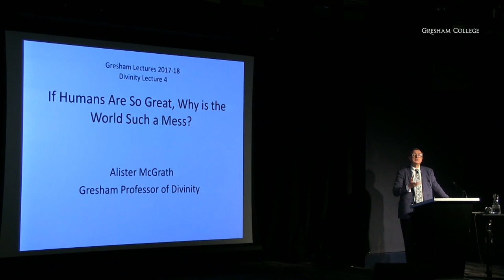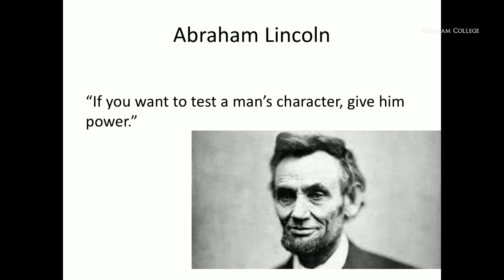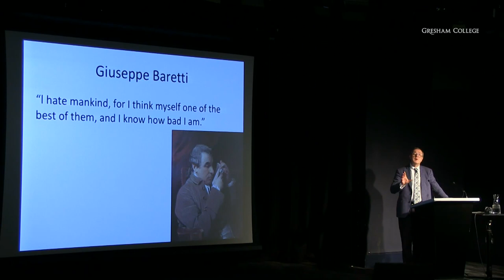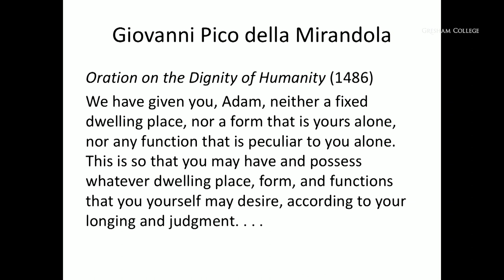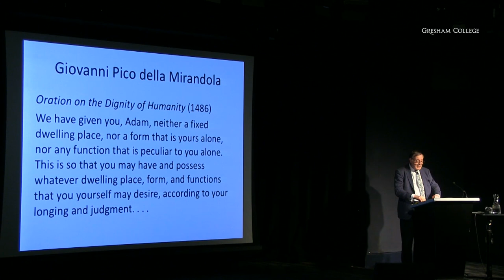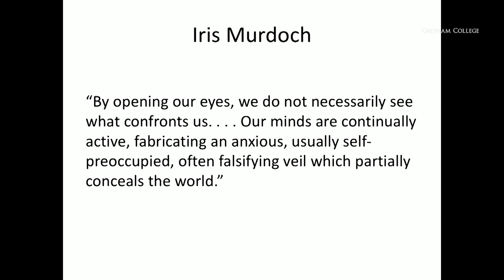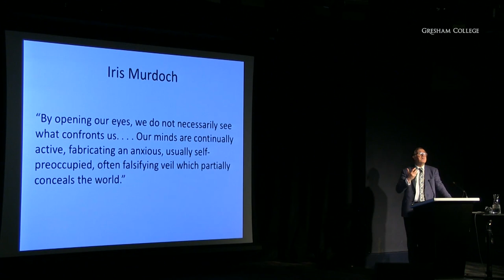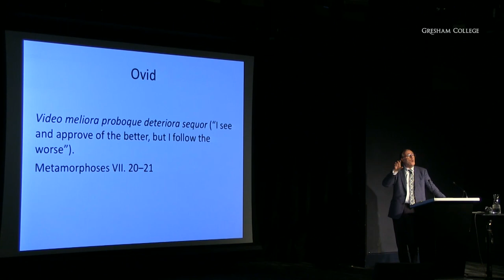If Humans Are So Great, Why is the World Such a Mess? - Professor Alister McGrath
Human beings often have generous views of themselves - not always easy to defend. Massive scientific advances are sometimes used for destructive purposes.

This lecture looks at our changing understanding of ourselves, focussing on Charles Darwins theory of human origins and the religious, scientific and ethical questions raised. Does a tendency to violence reflect our evolutionary past? If so, what can be done about it? Does it help us understand what is going on? Or to work out what we can do about it?

Modern humanists have yet to come to terms with Darwin and the idea that humans are like other animals.

The transcript and downloadable versions of the lecture are available from the Gresham College